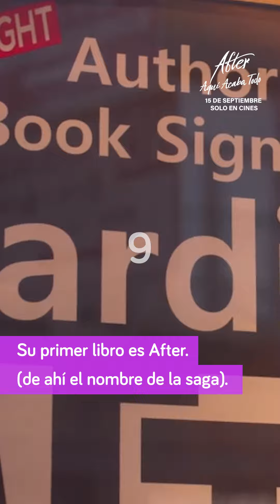AFTER. AQUÍ ACABA TODO - 15 de SEPTIEMBRE en CINES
¿Cuánto conocéis a Hardin? Nosotros sabemos muchas cosas de él, y hemos decidido contaros lo más importante antes del estreno de AfterAquíAcabaTodo el 15 de septiembre.

After. Aquí acaba todo, 15 de septiembre, solo en cines.

La quinta y última entrega de la franquicia AFTER supone la culminación emocional del eterno romance entre Hardin (Hero Fiennes Tiffin) y Tessa (Josephine Langford). Para una pareja que ha pasado de todo, solo queda una pregunta: ¿qué pasa si AQUÍ ACABA TODO?

Y no te pierdas todas las novedades sobre nuestros estrenos en la web